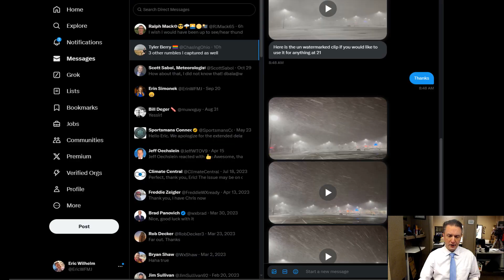Still Slick Out There! | Weather For Weather Geeks 12/5/24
00:00 Intro
00:40 Last Night's Thundersnow
01:45 Tonight's Snowy Outlook
05:40 The Weekend
07:00 New Winter Modeling